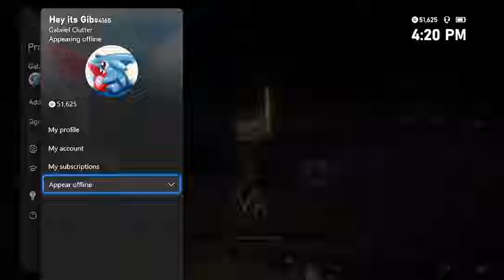(NG+)Lichdragon Fortissax Boss Fight Elden Ring